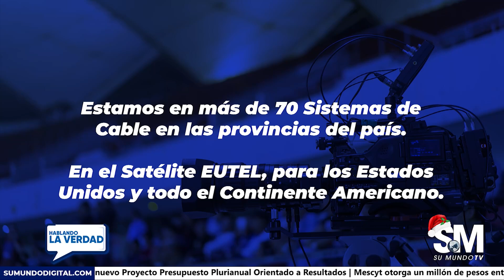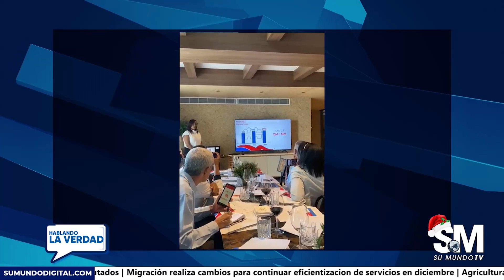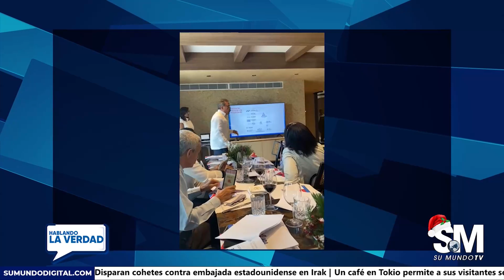Policía Nacional, institución que más viola los derechos humanos